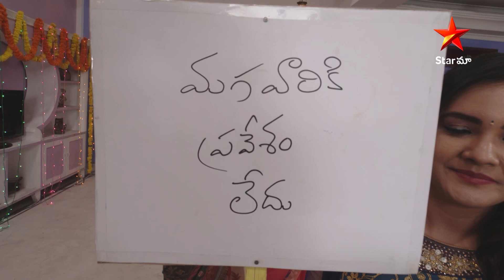Kathalo Rajakumari Ep-29 Highlights | మగవాళ్ళందరిని బయటకు తోసేశారు | Telugu Serials | Star Maa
The women of the family ejected all of the males from the mehandi ceremony.